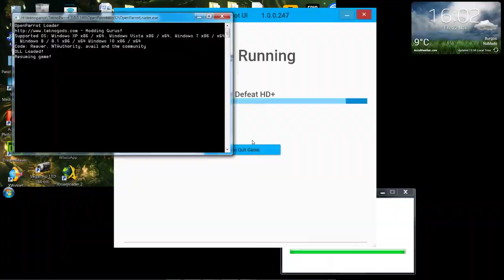Primeros minutos al Under Defeat HD+ / Sega Ring Edge 2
Se realizó una versión mejorada de Under Defeat HD (PS3, Xbox 360) en el sistema arcade Sega Ring Edge 2, llamado Under Defeat HD +. esa versión llegó a las salas de juegos con algunas mejoras a través de ALL.NET de Sega. Entre las mejoras se encuentra un modo de orientación horizontal, más detalles en el campo de batalla y un modo de "Nuevo Orden" donde aparentemente puedes elegir entre diferentes tipos de aviones.